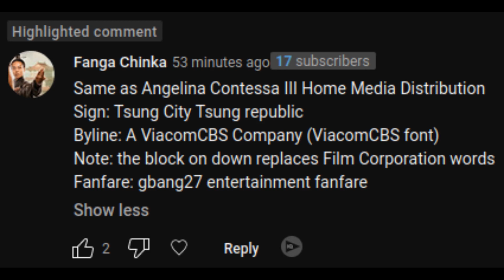[Request] Angelina Contessa III Home Media Distribution